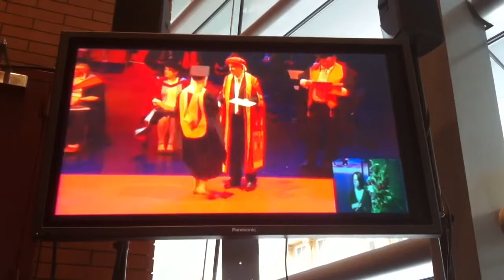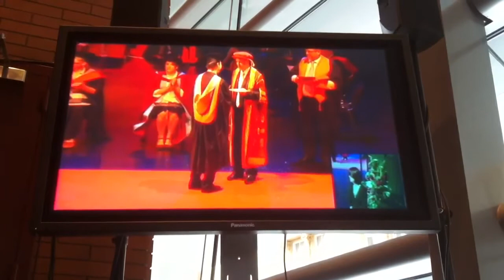2012 MTI & MTP DMU Graduation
The Graduation ceremony for the De Montfort Uni:
Music Technology and Innovation and Music Technology and Performance
At Curve Theatre, Leicester